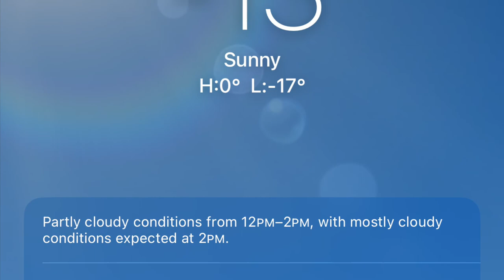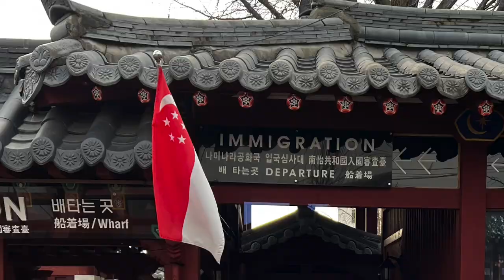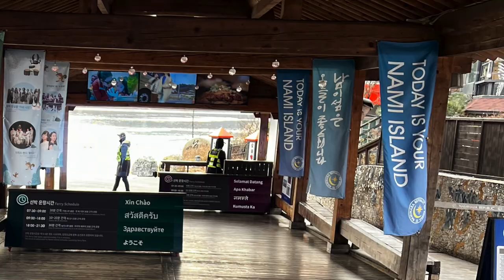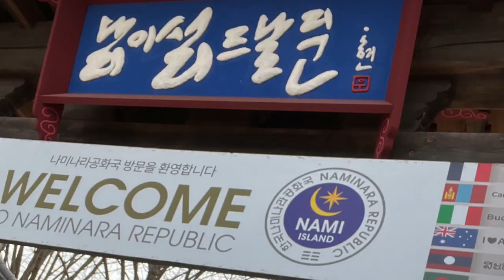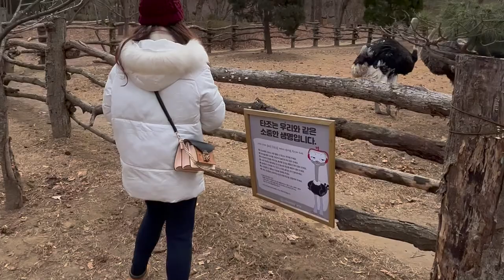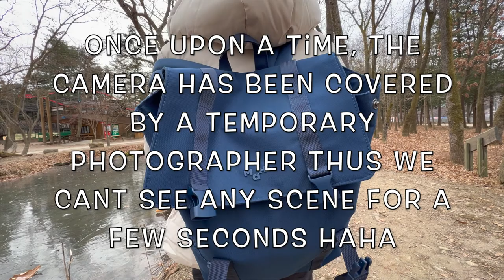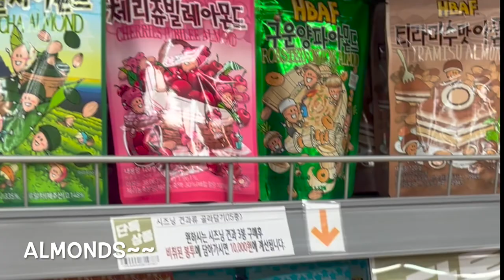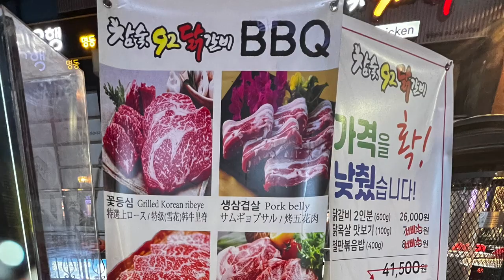SG ✈︎ Korea | Day 4 | Snowy Nami Island + Gapyeong Rail Bike | Winter In Korea [HD Video]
WINTER IN KOREA | 27 DEC 2021

Visited Places:
Myeongdong Street → City Hall Metro → Gapyeong Station ITX → Gapyeong Railbike → Gapyeong Wharf → Nami Island → Seoul Station → Lotte Mart